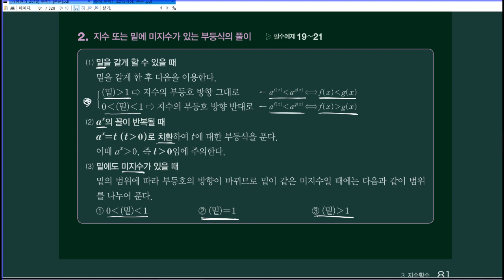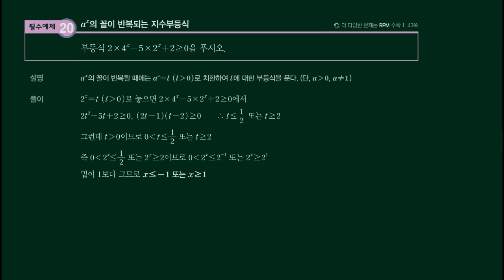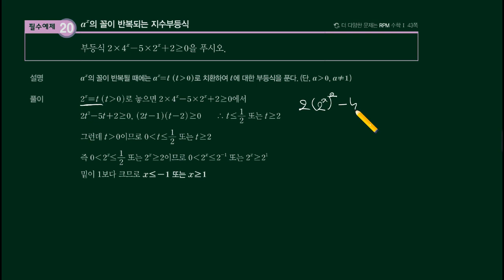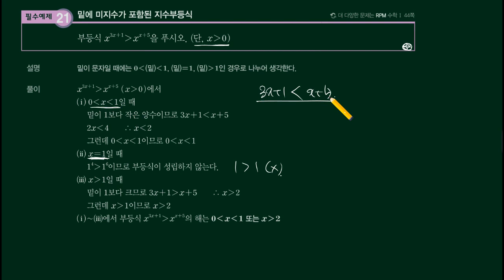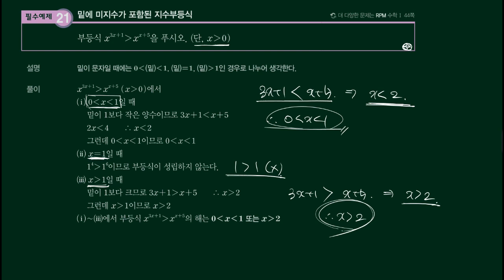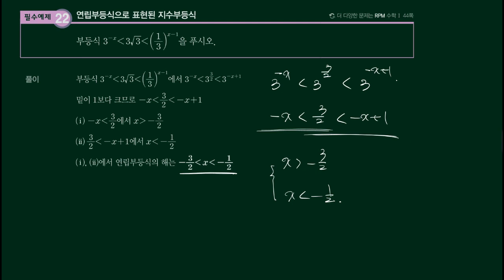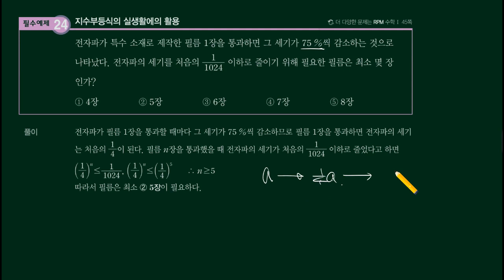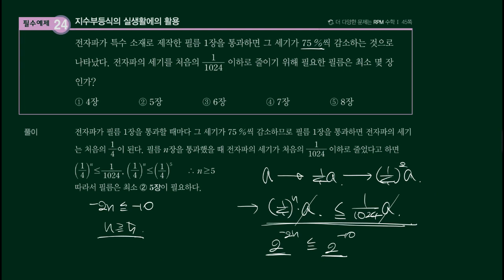개념원리 수1-1-[3]-(4)지수부등식